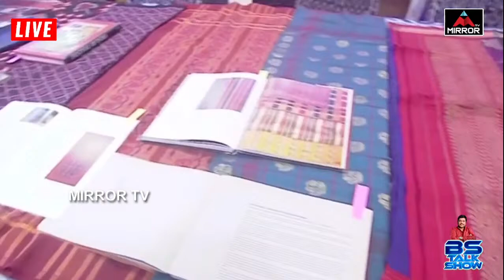LIVE: Minister KTR Opening of Gajam Govardhana Teliarumal Art Gallery at LB Nagar | Mirror TV